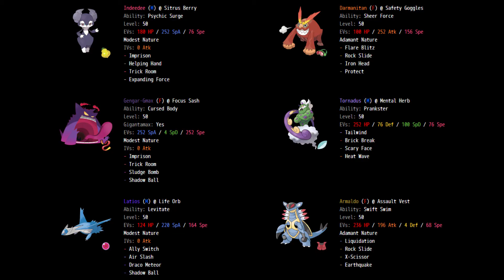UGA Week 7 - Maybe Offense isn't the Best Defense... - Vs. Welsh Wailords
Week 7, and I am now beginning to really hate Trick Room.. this week I bring better tools to handle it... but will the Saurs pick up another L after 2 straight L's...